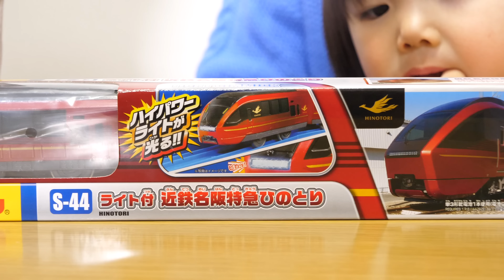プラレール 近鉄名阪特急ひのとり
はやく実車にのりたい

2014年7月に第一子の男の子、常陸（ひたち）が誕生、
2017年12月に第二子の男の子、常磐（ときわ）が誕生しました。

私の本 第1作「鉄分多め。」
第2作「鈴川絢子とちっくんの東京電車さんぽ」

second book,"Tokyo railway
walk"

13歳以下の方がご視聴される際は保護者の方とご一緒にご覧ください。